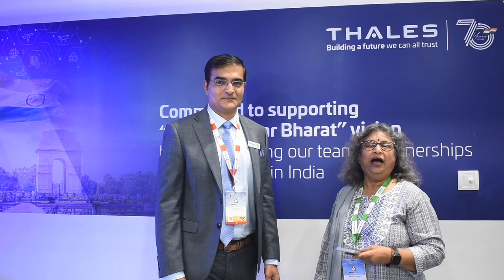Thales marches ahead in its Make in India drive